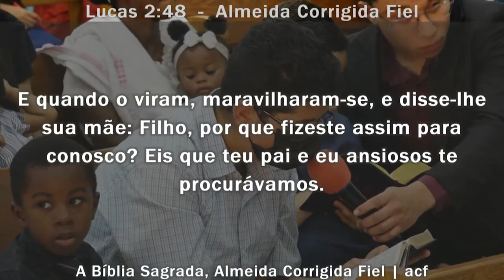Escolinha das crianças - 20/11/2022